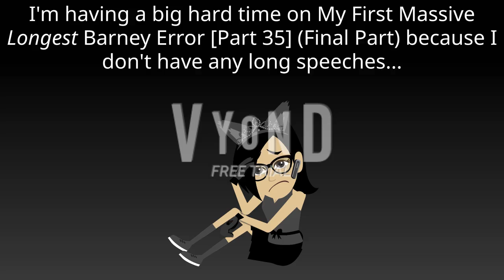I'm having a big hard time on MFMLBE [Part 35] (Final Part)... (Read description before commenting)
I've been waiting so much longer than 30 hours because I don't have any long speeches at 10-0 Chances and I don't know those pitches for Demon Purple Louis, Half-Real Dinosaur Barney, and Giga Half-Real Dinosaur Barney... You have to read my note 1, note 2, note 3, and note 4 before commenting and give me some speeches... If I still don't have any comments and long speeches after 1 hour, then I will be even more upset, disappointed, and depressed and I will get a lot of regrets, sensitivities, and hard times even more...

Note 1: What can I make Barney and Kayla Bishop say at 10-0 Chances, Coding Time, Incorrect Code, and Ultimate Punishment?

Note 2: This is what I've remembered on My First Massive Longest Barney Error [Part 35] (Final Part). Please read the predictions carefully before commenting and give me some speeches.

Predictions for [Part 35] (Final Part):
Timer Reductions:
10 Chances: 3 Minutes 30 Seconds
9 Chances: 3 Minutes
8 Chances: 2 Minutes 30 Seconds
7 Chances: 2 Minutes
6 Chances: 1 Minute 30 Seconds
5 Chances: 1 Minute 15 Seconds
4 Chances: 1 Minute
3 Chances: 50 Seconds
2 Chances: 40 Seconds
1 Chance/Last Chance: 30 Seconds
Modes:
10-8 Chances: Purple Louis
7 Chances: Demon Purple Louis
6 & 5 Chances: Half-Real Dinosaur
4 Chances: Giga Half-Real Dinosaur
3 & 2 Chances: Real Dinosaur
1 Chance/Last Chance: Godzilla
Background:
10-7 Chances: Black (during Barney's Substitute)
6-1 Chances: Hell
Font:
Ghastly Panic
Actions Done (Only One Last Action Done):
6 Chances: Kayla Bishop crushes or crunches Barney, then NeedForSpeeder.EXE Jumpscare Occurs

Note 3: Don't forget to give me some pitches for Purple Louis, Demon Purple Louis, Half-Real Dinosaur Barney, Giga Half-Real Dinosaur Barney, Real Dinosaur Barney, Godzilla Barney, Startup, and Shutdown, some effects, jumpscares, and some scary characters for Ultimate Punishment.

Note 4: And don't forget to add a bold, italic, or strikethrough text by preventing YouTube from deleting some speeches.

Barney Error Speech Giving Users that I've mentioned:
StarMediaKenwardVideoEditor2847
MEBEM759's BE Speech Giving and stuff. (MediaEtherealBarneyErrorMaster759 (is back.))
Leighton Beale
Thomas Hager
Sid James
EtherealRussianVideoMaker538